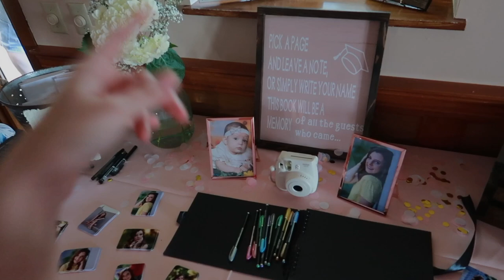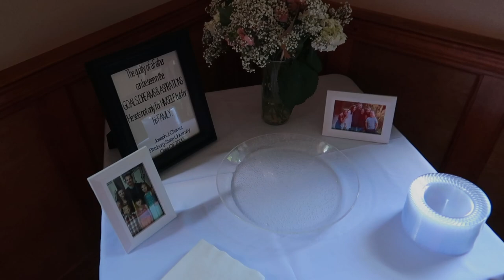finishing my senior year in three days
Hey Guys! Today's video is a compilation of all my senior events I missed out on during COVID. Thankfully they all happened(as you can tell by me making this video!) I am so thankful I got to experience these awesome memories and I am so ready for college! Make sure you guys are still educating yourselves about everything going on in today’s world!